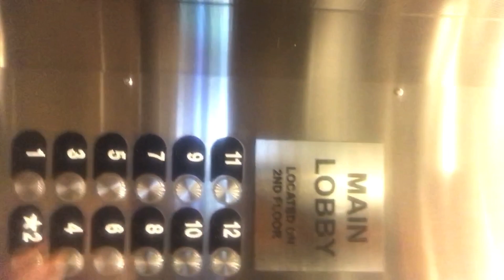My surgery journey and experience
This has been a fun and very dramatic in a good way experience I never thought I would be so comfortable in my skin than I am today living my truth I love the way my surgery went and very thankful To My Surgeon Dr Paul Weiss 🥰

Snap: Firebitchdorian